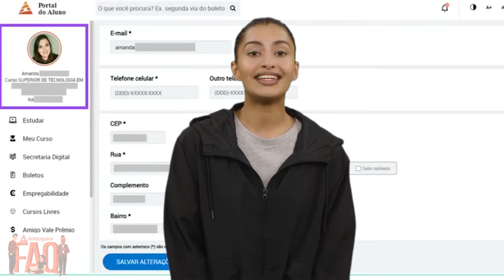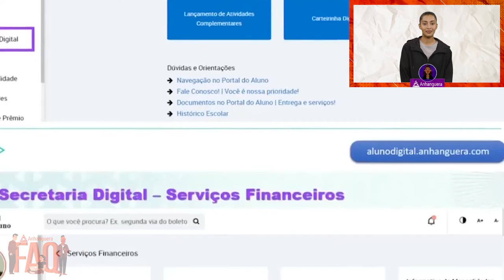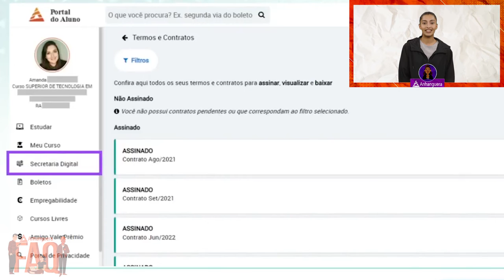SECRETARIA DIGITAL COMO ACESSAR | FAQ ANHANGUERA 2 | A Ana te ajuda!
🚨🚨🚨VOCÊ AINDA NÃO É ALUNO? 🚨🚨🚨
INCREVA-SE NESSE LINK DE FORMA GRATUITA:

Hoje vamos apresentar para vocês a nova parceira da Faculdade Anhanguera, a nossa assistente virtual ANA 🙎🏾‍♀️!

Nesse vídeo ela vai ajudar você a utilizar a SECRETARIA VIRTUAL. Evite problemas futuros como boletos com dados incorretos e situações semelhantes. Gostou do formato? Diga nos comentários.